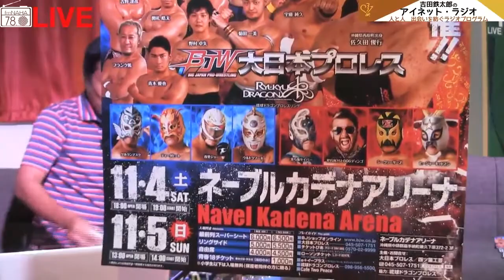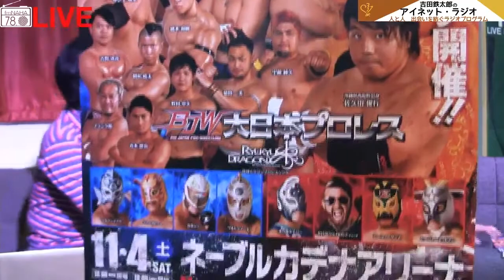アイネットラジオ 第33回 ゲスト：佐久田 俊行さん（プロレスラー）パーソナリティー：吉田鉄太郎、安里進、小渡春梨 2017/10/23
ゲスト：佐久田　俊行さん（プロレスラー）
P:吉田鉄太郎、安里進、小渡春梨

■コンセプト
沖縄で頑張る人と人 出会いを紡いでいきたい！！
 明るく心を持って一生懸命に 沖縄を盛り上げたい！！
 沖縄のため汗かく人と つながっていきたい！！
フリーアナウンサーの吉田鉄太郎がメインとなり、
県内のスポーツ、芸能、音楽、経営者や企業家等様々な分野のプロ・先駆者たちをゲストにインタビュー。